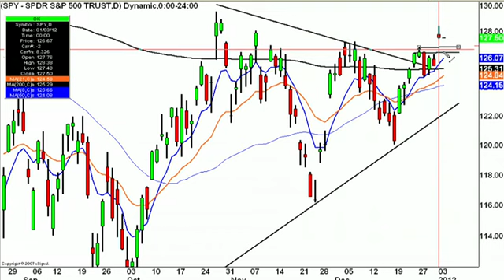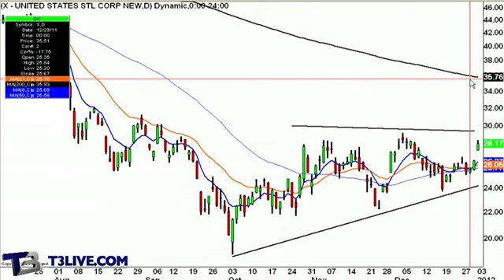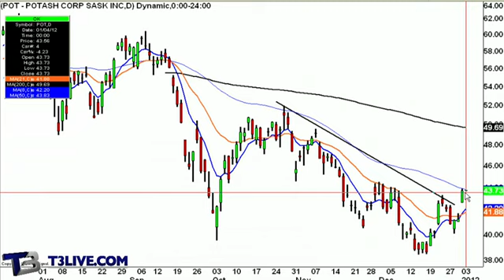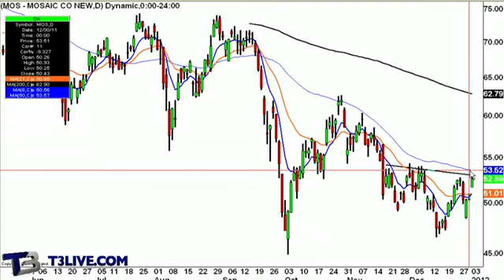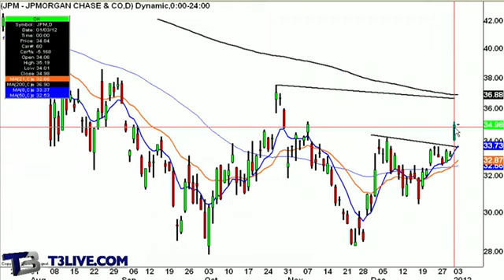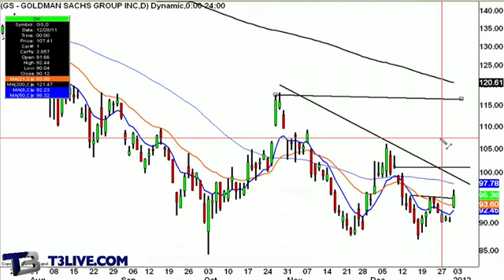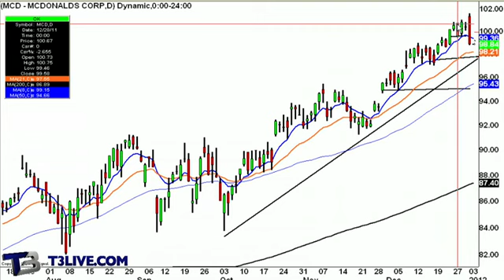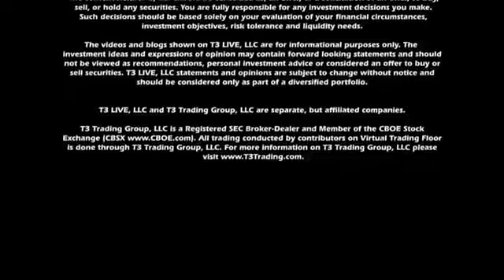Morning Call: January, 4 2011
Alix Steel of the TheStreet.com and Scott Redler of T3live.com bring you the morning call after a positive start to 2012.